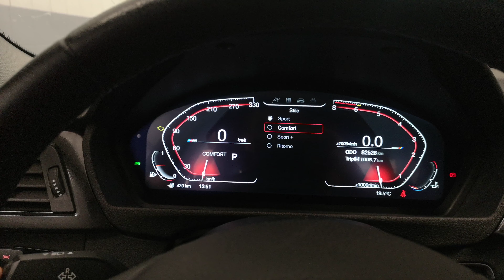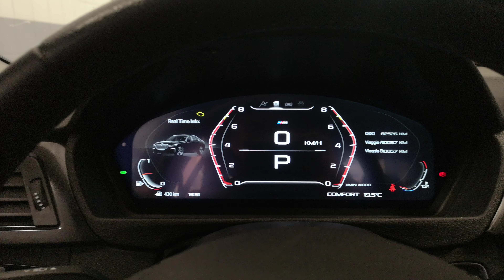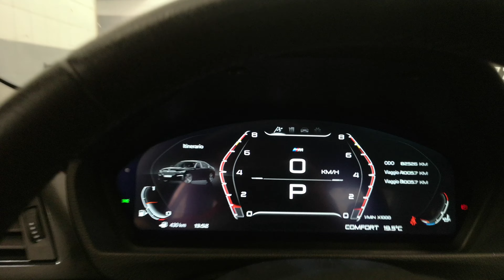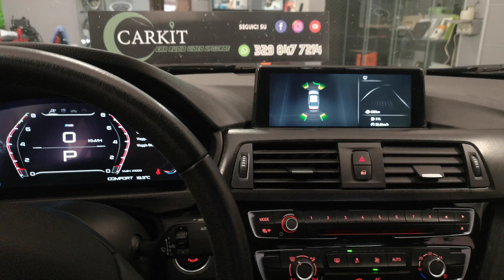Contachilometri digitale BMW serie 3 serie 4 Carkit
Contachilometri digitale BMW serie 3 serie 4
Montaggio plug play
Non si modifica e non si codifica nulla.
Siamo centro installazione a Roma